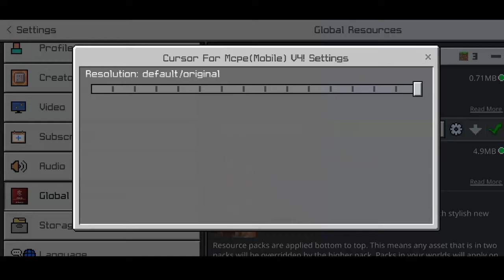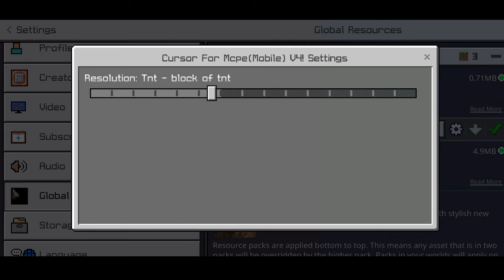Addon Cursor MouseDi MCPE | Kepala Player Bisa Gerak??? | MCPE 1.18+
Tutorial Minecraft Indonesia

•Deskipsi
~CraftMine

-  Di Pin Komen